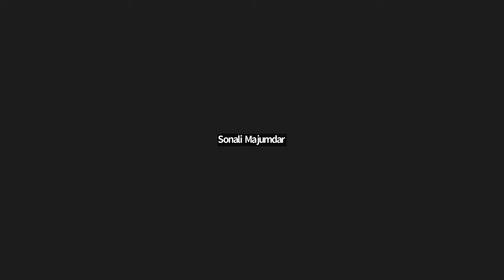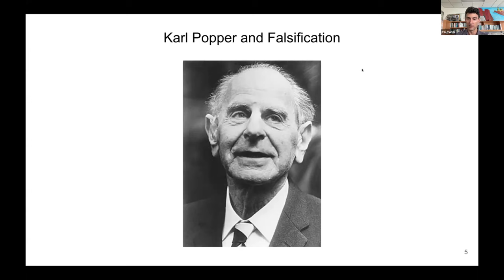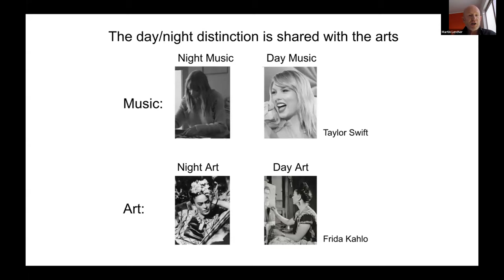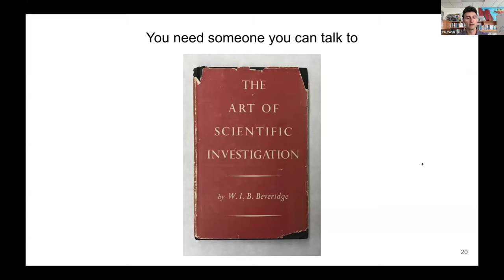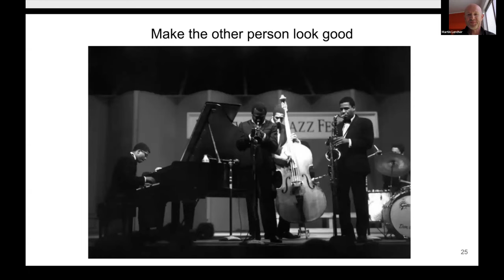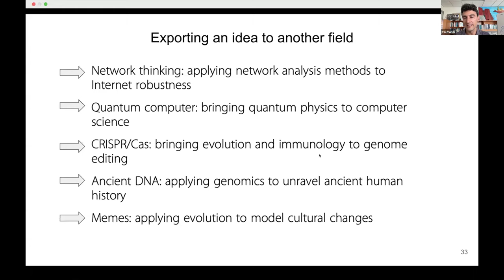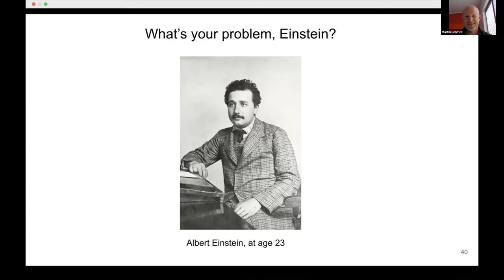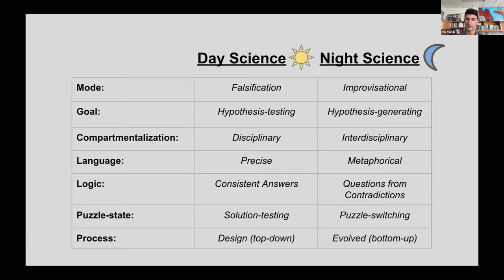Night Science: Creativity in Scientific Research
Through the Night Science Initiative, which includes workshops,  editorials, and a popular podcast, Professors Itai Yanai (NYU) and Martin Lercher (Heinrich Heine University) explore the “behind the scenes” creative process of scientific research. They encourage graduate students and postdocs to embrace innovative thinking and apply an entrepreneurial mindset toward bold, disruptive research ideas.

The theory at the core of this creativity initiative is the distinction between two complementary aspects of scientific research that French biologist François Jacob called “day science” and “night science.”  While day science is the executive domain of experimentation and hypothesis testing, night science is the creative domain of exploration, idea generation, and forming connections—and is of interest to scientists and non-scientists alike.

In this online session, learn about the vision behind Night Science initiative and creativity tools for innovative ways to approach your research.

Moderator: Camila Llerena-Olivera, GS CEE and GradFUTURES Professional Development Associate

This event is part of the 2024 GradFUTURES Forum: Building Clarity, Confidence, and Connections, a weeklong professional development conference for graduate students offering opportunities for meaningful professional growth and exploration of futures within and beyond the academy. With many inspiring keynote speakers, interactive workshops, career panels, and networking receptions, the 2024 GradFUTURES is open to the broader graduate community at Princeton and beyond.